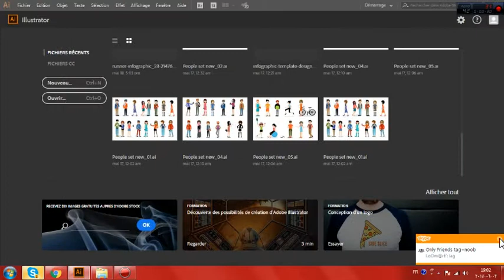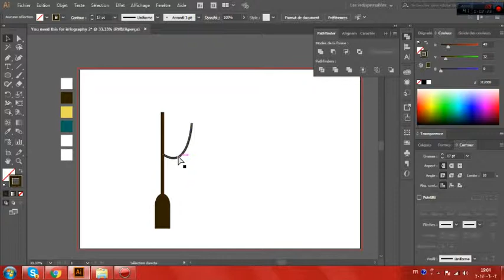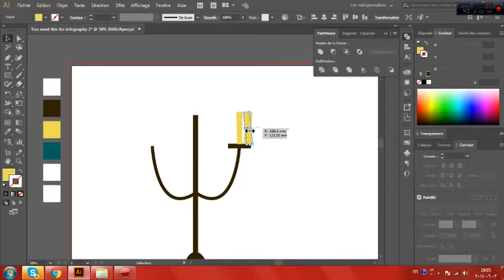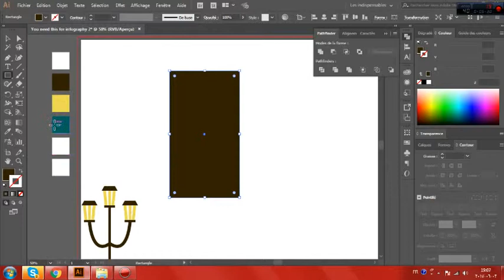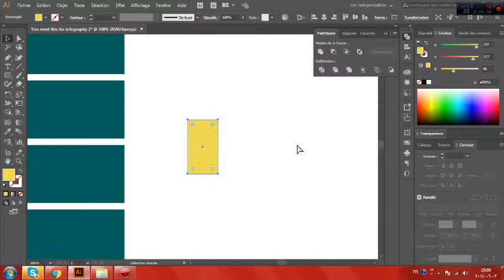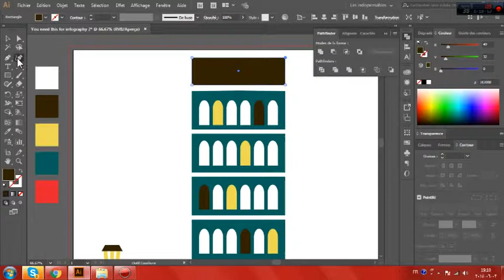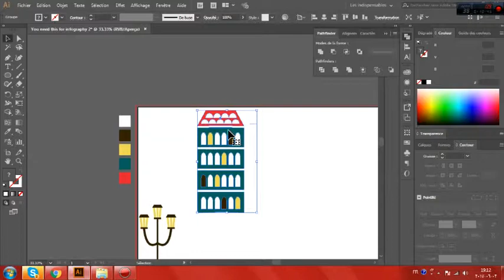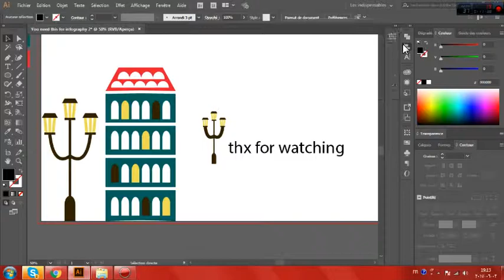illustrator cc2017 [2] Simple design for infography